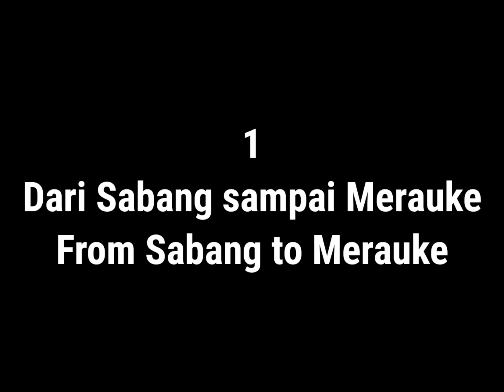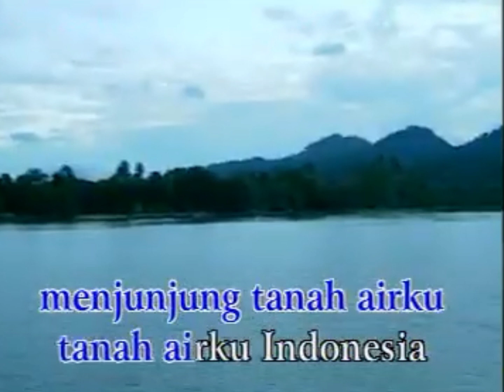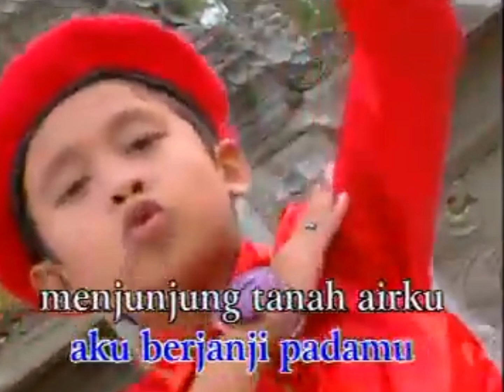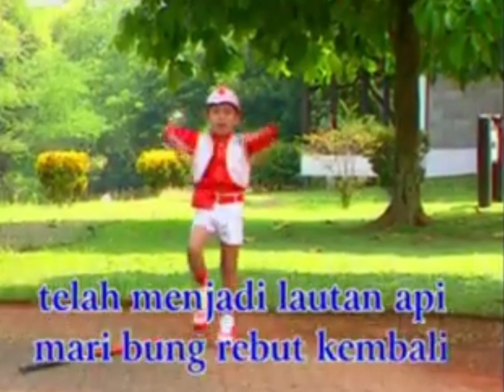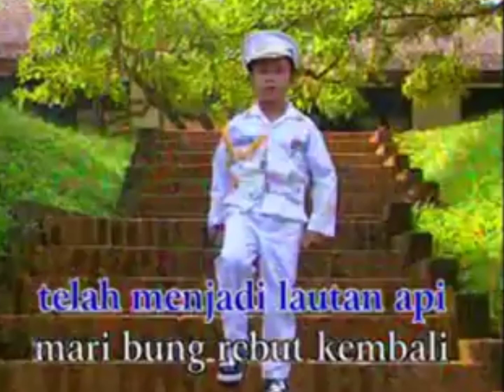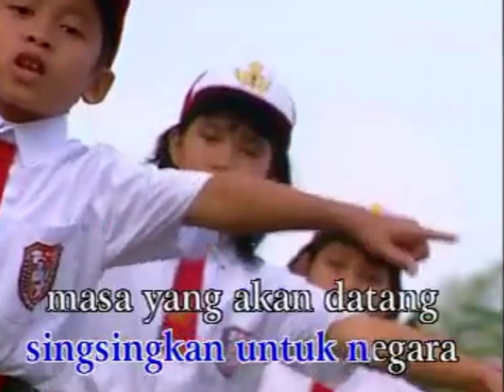Album Indonesian national children's song Vocal "Ovan Sunu Meirivandhy"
Album Indonesian national children's song Vocal "Ovan Sunu Meirivandhy" Album Lagu Anak Nasional Indonesia Vokal "Ovan Sunu Meirivandhy"